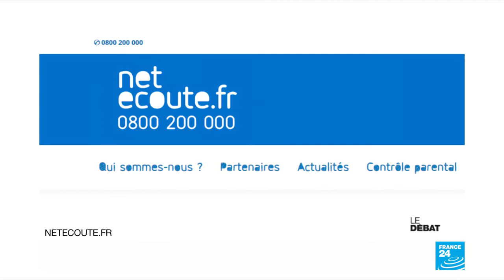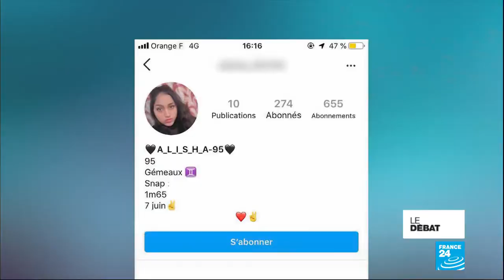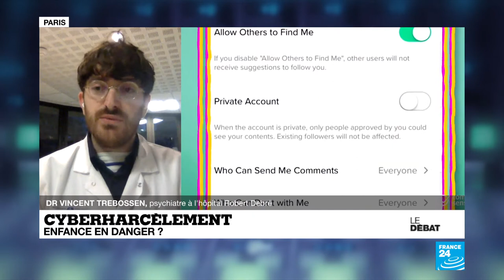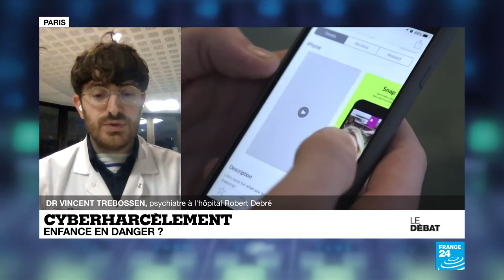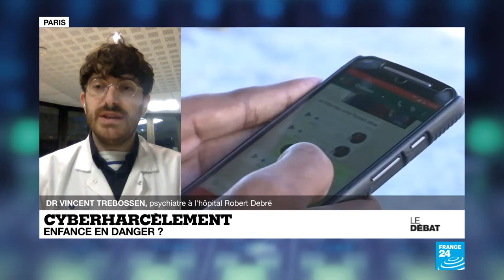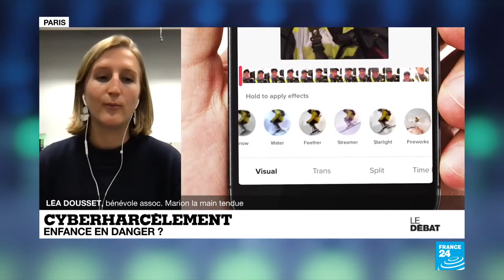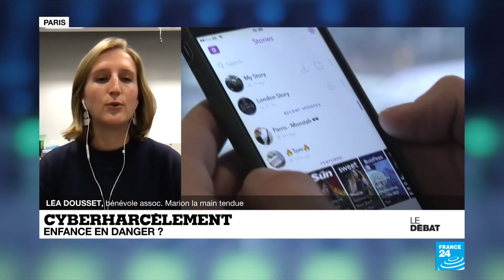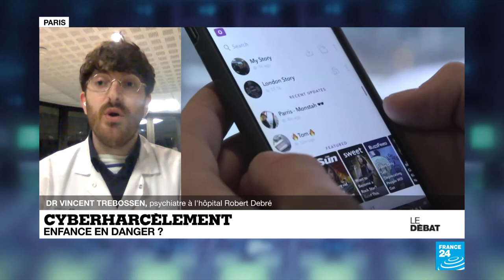France 24 - cyberharcelement enfance en danger - 12 mars 2021